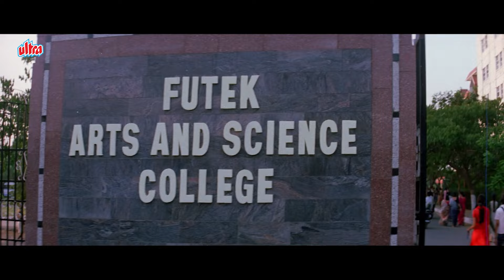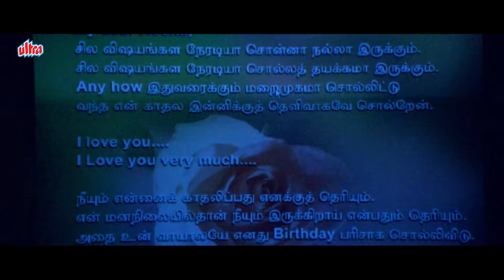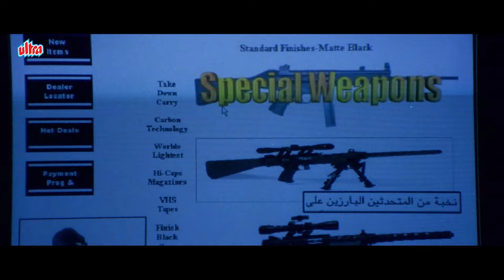Deewana Tera | Classic South Hindi Dubbed Movie | Prashanth | Rinke Khanna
Watch Hindi Super Hit Action Movie "Deewana Tera (MAJUNU RE)

Star Cast : Prashanth, Rinke Khanna, Nassar, Raghuvaran, Vivek